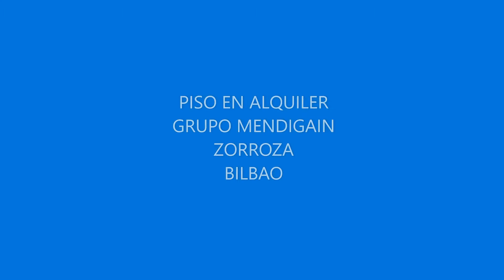PISO EN ALQUILER EN GRUPO MENDIGAIN- BILBAO